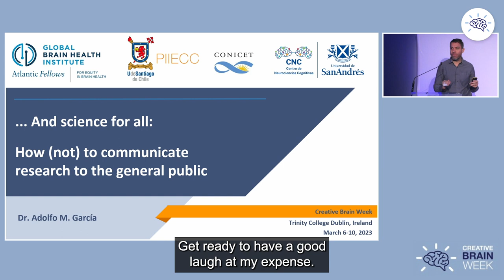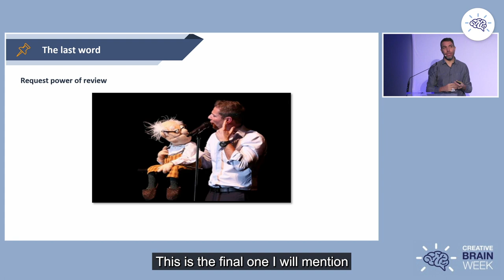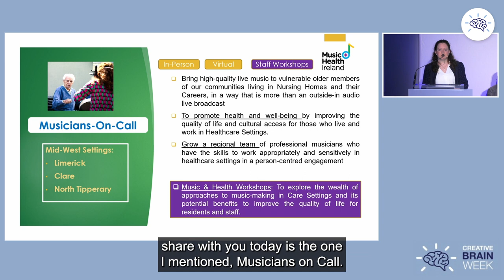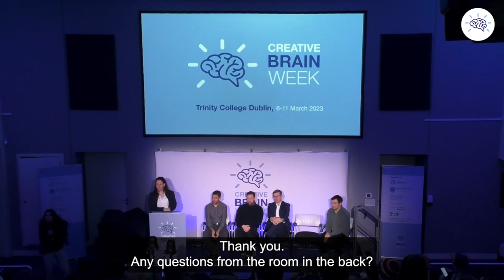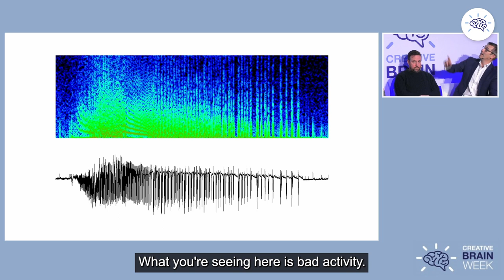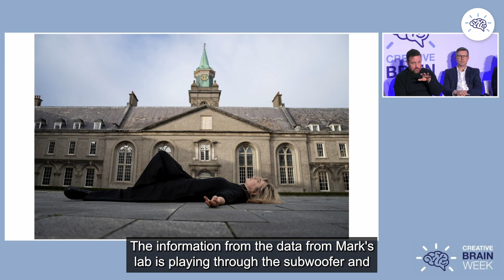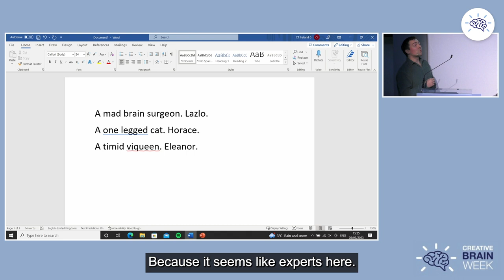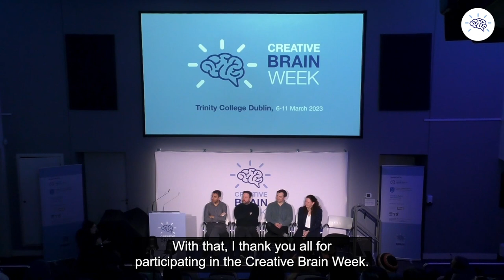Creative Brain Week 2023 Wed 8 Mar 03 Knowledge Making is Imaginative Practice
Creativity is “sense-making”. How are artists and scientists combining to explore, examine and educate?

● Chaired by Lorina Naci
● Adolfo García – Communicating Science/ Language
● Gráinne Hope – Co-curating Creative Care?
● Owen Boss and Mark Cunningham – Wernicke’s Area.
● Mark Davidson – Fighting Words.